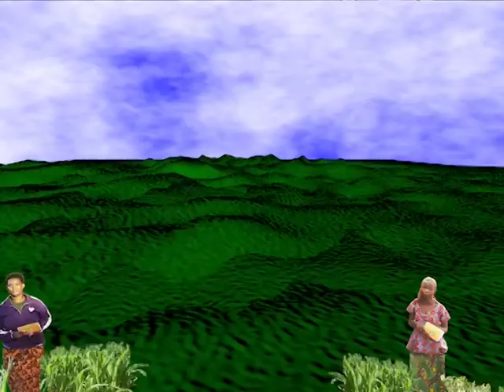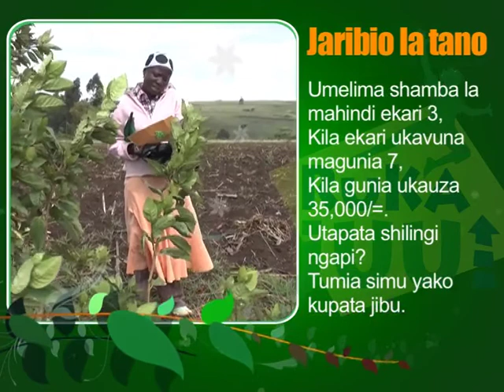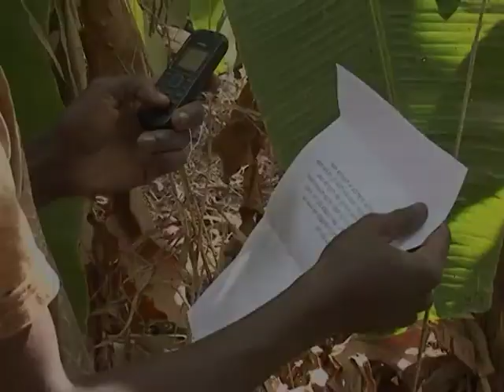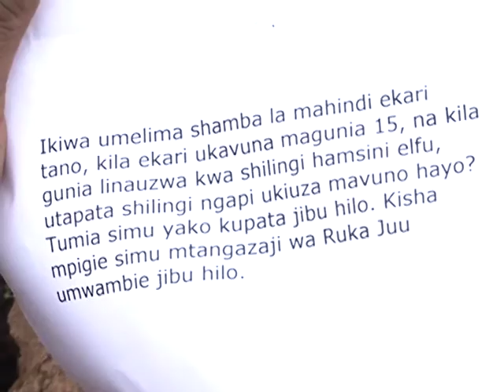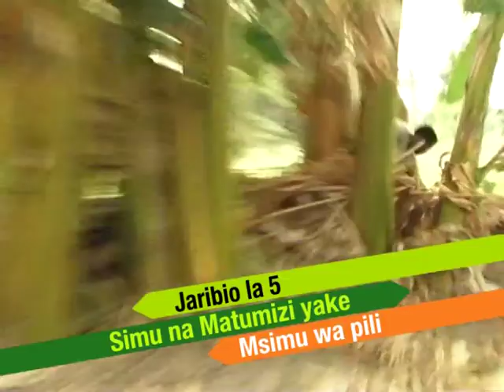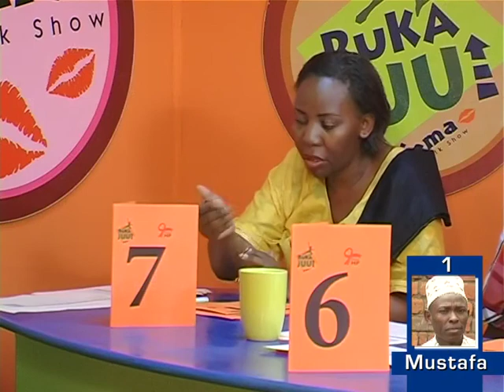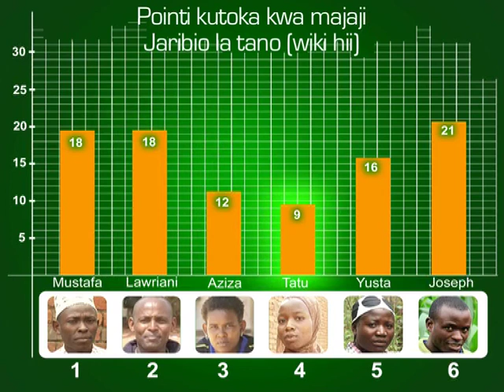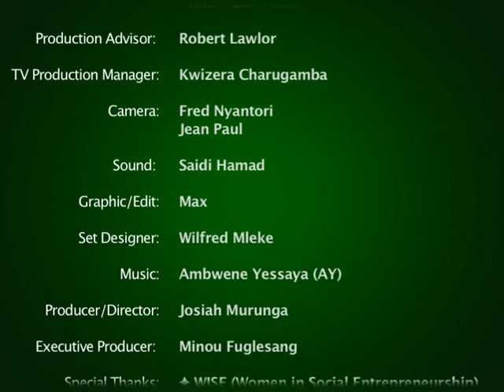Ruka Juu Season 2:Episode 207:Simu na Matumizi yake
Katika kipindi hiki, washiriki wanapimwa ufahamu wao juu ya matumizi ya simu ya mkononi kama zana inayoweza kuwasaidia kukuza kilimo chao. Ni kifaa kidogo, lakini kinaleta maswali, mtihani na matumaini mapya miongoni mwa washiriki. Angalia mwenyewe.